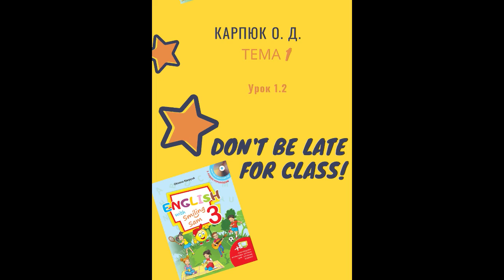Карпюк 3 клас НУШ Starter Урок 2 Сторінка підручника 7.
🌸 ✅Увага! Переходь за посиланням і дивись оновлену широкоформатну версію цього уроку без музичного фону та з оглядом робочого зошиту!!🌸
Я можу читати. Буквосполучення.
Сьогодні ми повторимо вимову деяких буквосполучень, які вивчали у минулому році. також згадаємо конструкцію питання "Can you..." + дія.